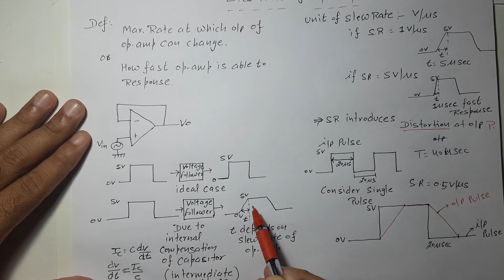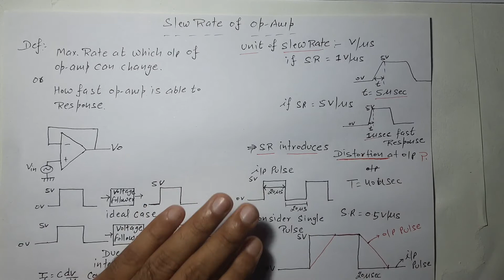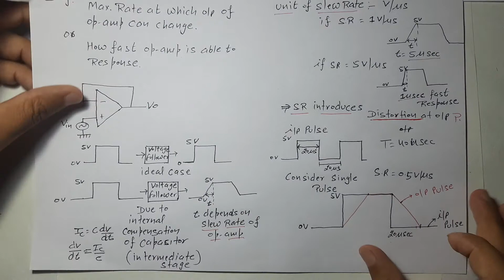Lec-20 Slew Rate of Op Amp All Details | LICA | R K Classes | Hindi